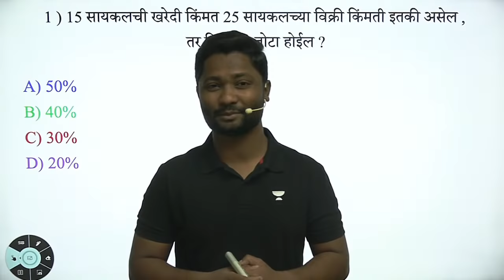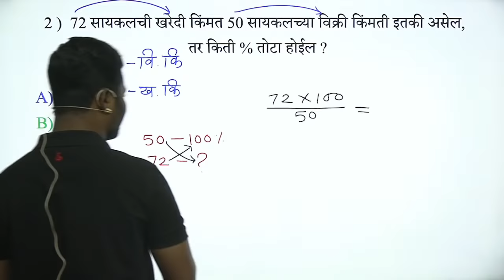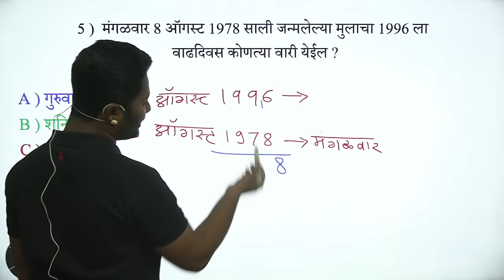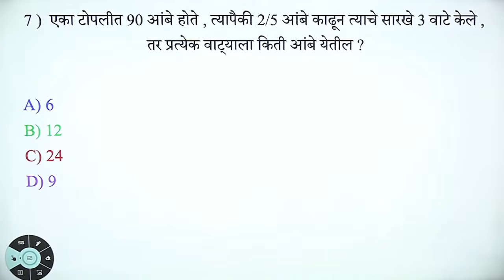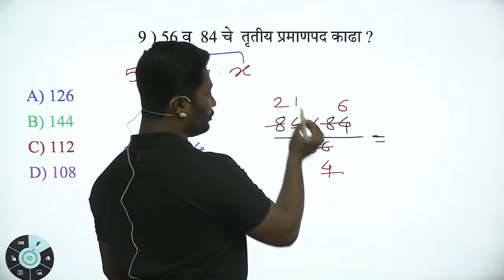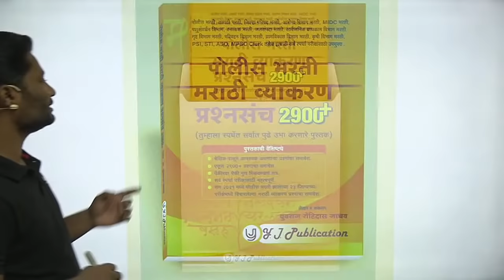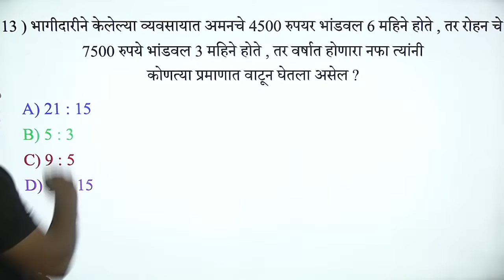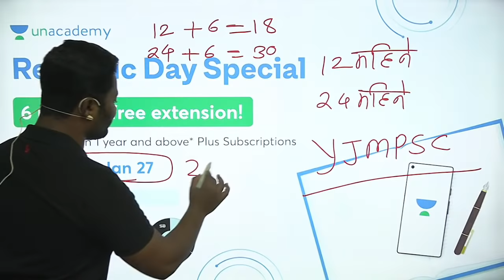पेपरला विचारलेले गणित प्रश्न ट्रिक्स ने | yj academy math tricks | new guru yj